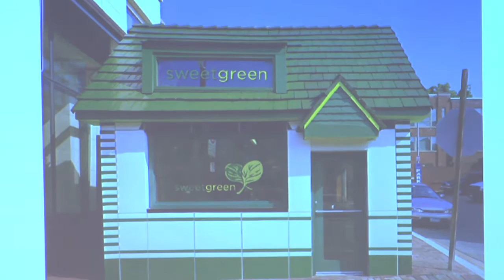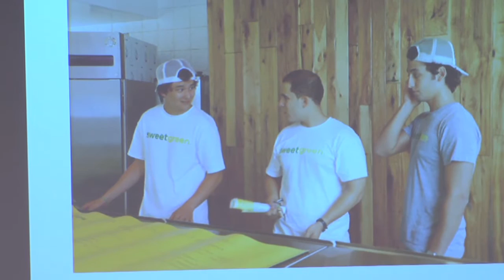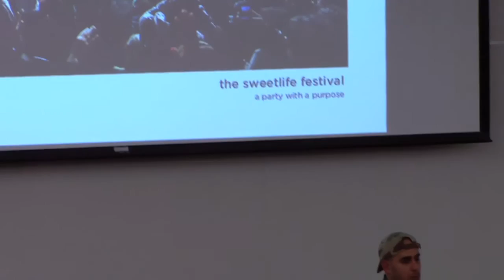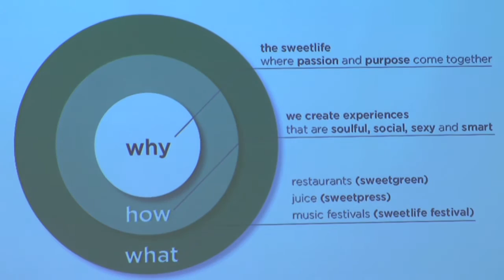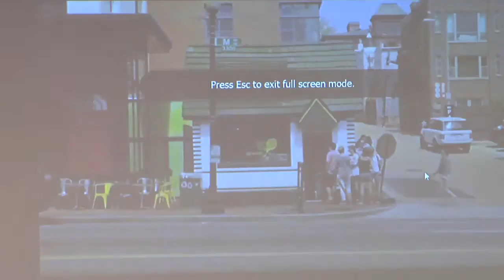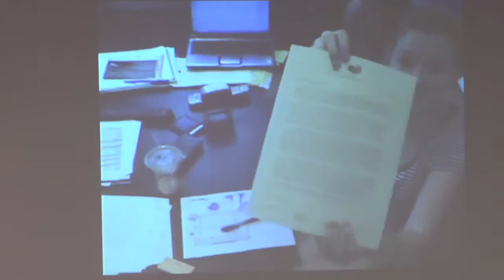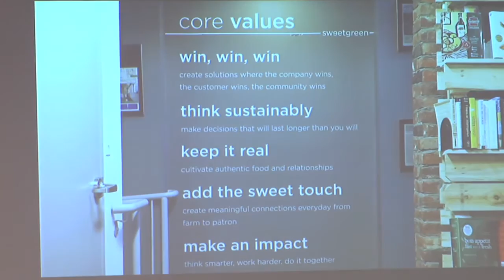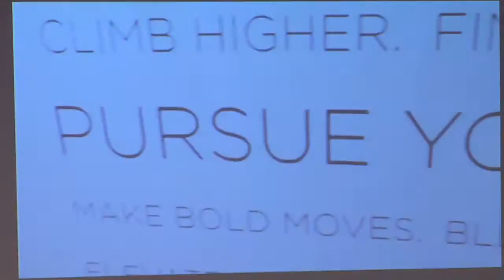José Andrés George Washington University World on a Plate Course - Class 1: Food as a Business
Sweetgreen co-founder Nic Jammet introduces the topic of "Food as a Business." His presentation explores the guiding principles of Sweetgreen  and the business decisions used to drive this food business. Sweetgreen started in Georgetown and is now located in 4 states on the East Coast.